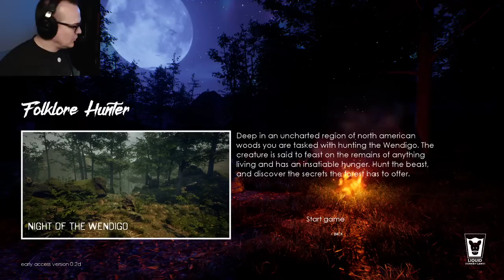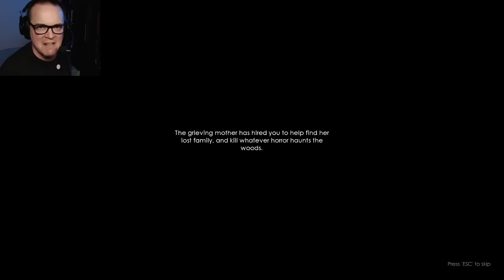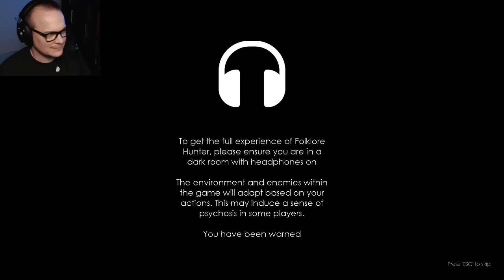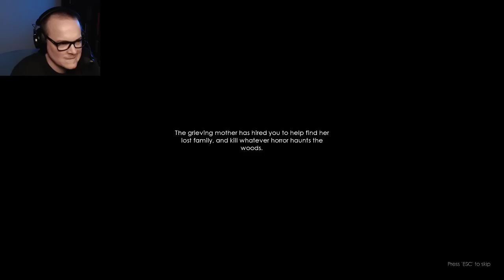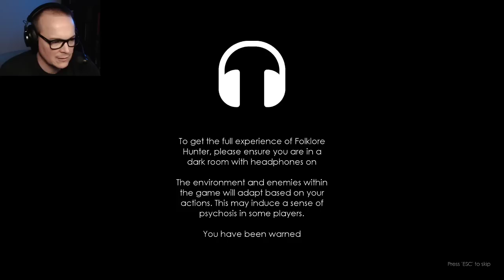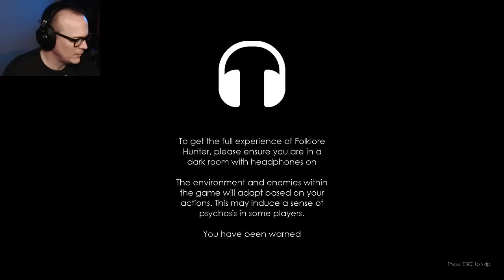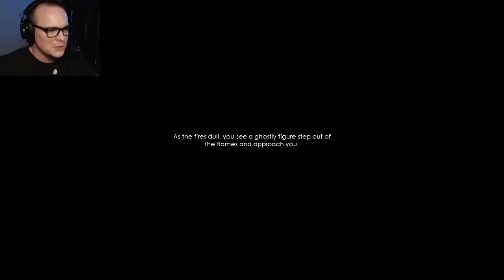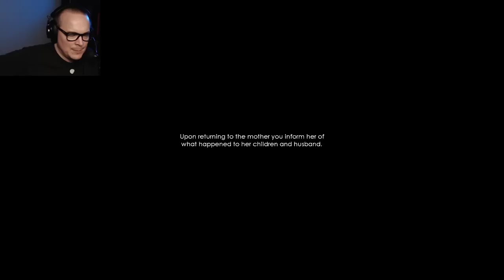[2020-04-17] Now this is huntin'! (Folklore Hunter)